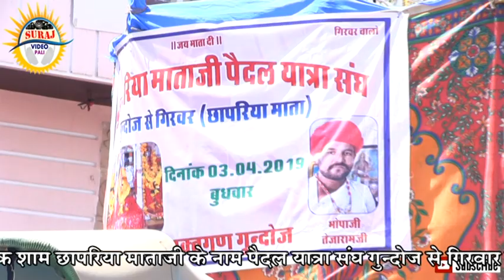पैदल यात्रा गुंदोज से छापरिया माताजी गिरवर//हेमराज गोयल :mansi studio pali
LIVE छापरिया माताजी 2K20 # हेमराज गोयल
HEMRAJ GOYAL की मधुर आवाज मे

* Live :- SURAJ VIDEO PALi

* Video :- Suraj Rathore